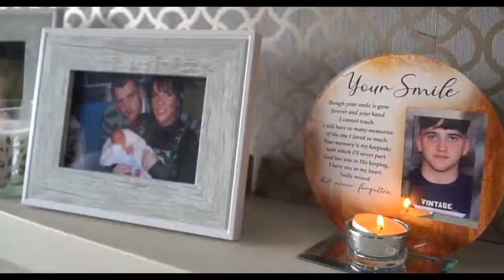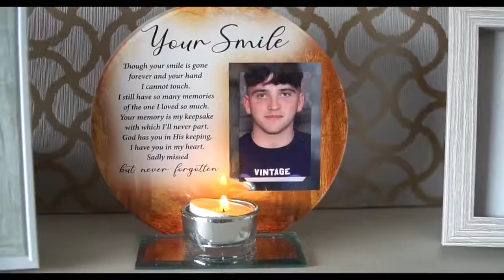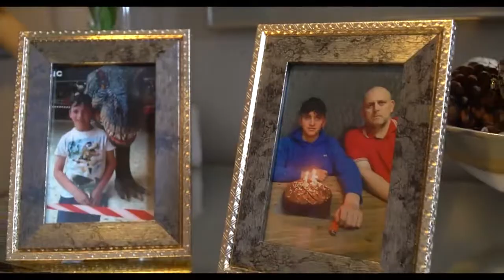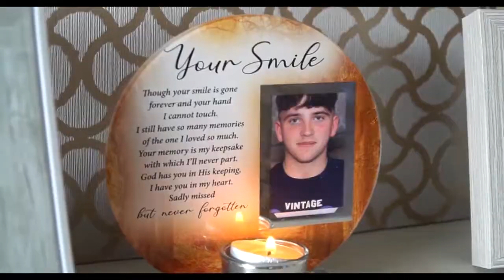Matthew McCallan: Mum 'haunted' every night after son found dead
The mum of a Co Tyrone teen tragically found dead in a ditch after a night out has said she will be traumatised for the rest of her life by what happened to him.

Matthew McCallan was found dead near Fintona two days after going missing following a night out at a country music event in the village in December.

A postmortem found Matthew had died of hypothermia, while the PSNI has referred itself to the Police Ombudsman over concerns raised by Matthew’s family about the initial response to the search for him.

Speaking to Belfast Live in her Dungannon home, Matthew’s mum Frances opened up on the trauma she and husband Peter faced being told the 15-year-old’s body had been found.

“I already knew he was gone, but to hear those words, 'there has been a body found', it’s just your worst nightmare,” Frances said.

“I’m traumatised and I’ll be traumatised for the rest of my life to know that it’s possibly one of the worst deaths, to know he died alone in a ditch.

“It haunts me every night and every day and I’ll never be the same person again and neither will Peter.

“I’ve lost a huge part of me, I’ve lost everything because he was everything to me. He was the reason why I got up in the morning.

“The house is empty. People don’t realise the impact this has had on everybody from his aunts and uncles to his cousins, his friends.

“It has caused a lot of anxiety and stress. I never cried for the first month, not one tear did I shed. I was numb. And then they started to flow, but for the first month I had no heart."